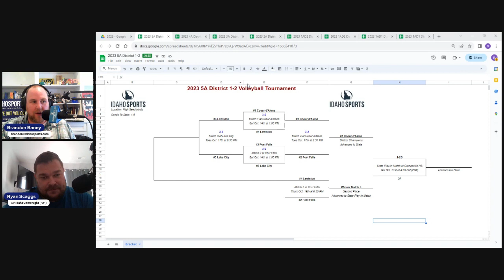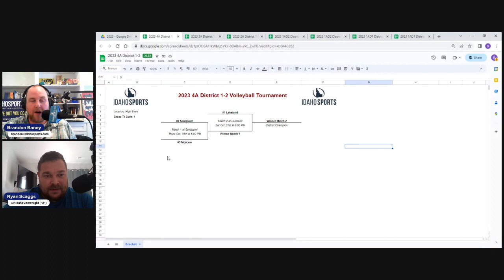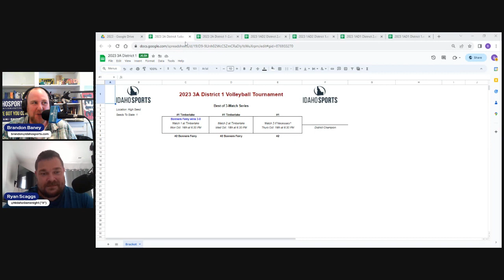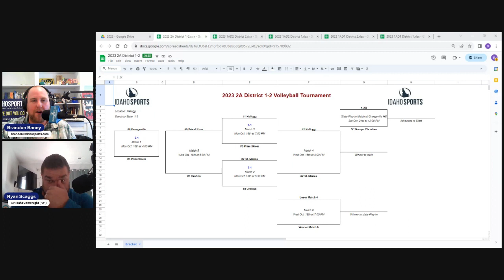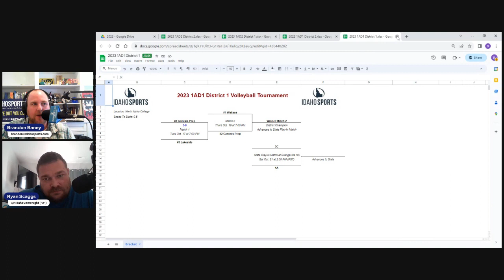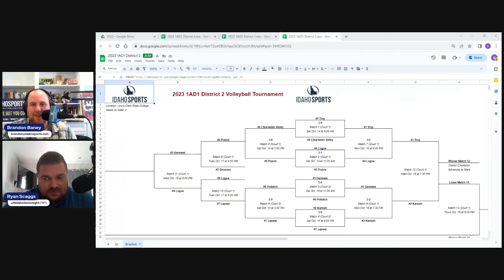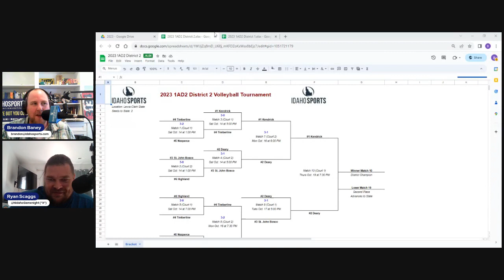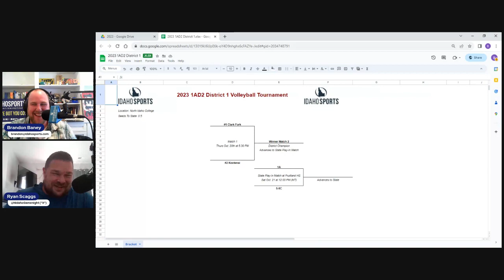North Idaho Prepcast Season 3, Episode 9 - Chalk City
Ryan Scaggs and Brandon Baney recap the latest district volleyball tournament action.  They also outline all of the playoff scenarios for the final week of the high school football season.